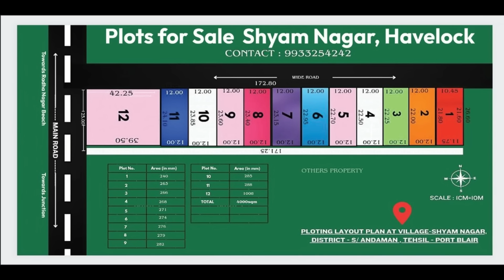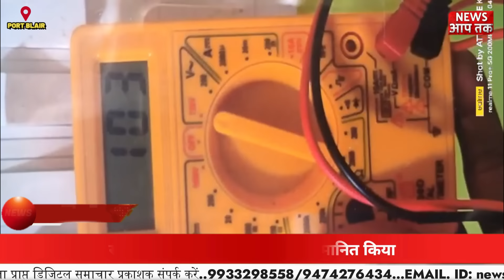ELECTRICITY KO LEKAR PROTEST WARD NO 23 MEIN BIRDLINE SITE OFFICE KE SAAMNE LOGO KA GUSSA PHOOTA